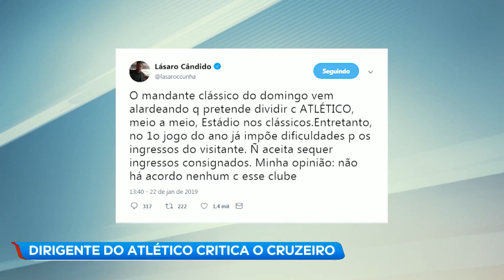Confira os destaques do BG Esporte desta quarta-feira (23)